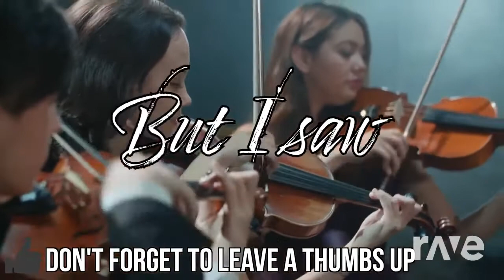Epic Orchestra To Die Billie Eilish